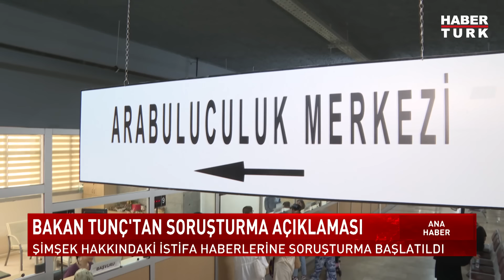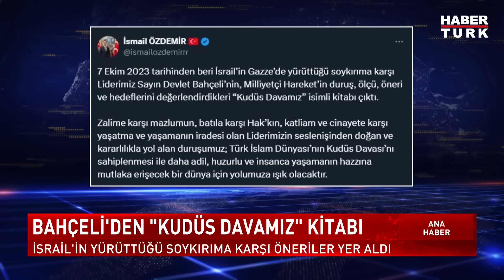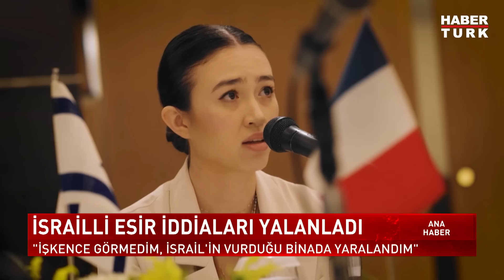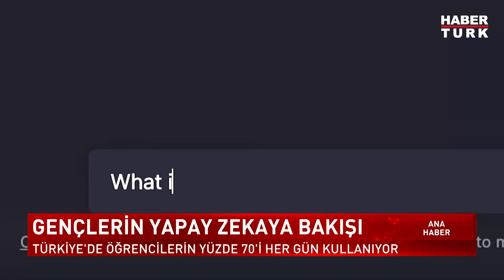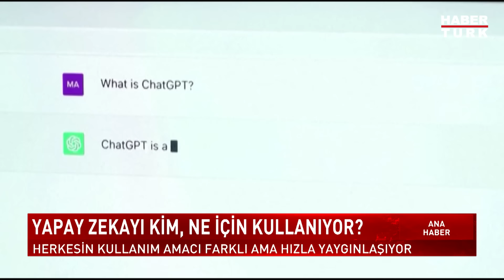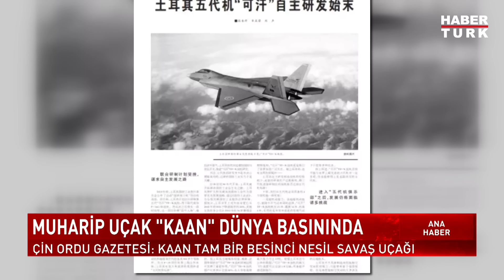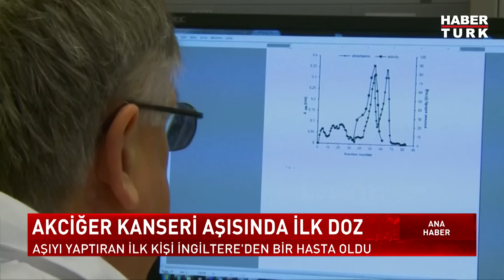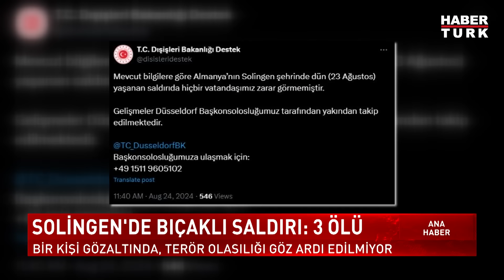Fransa'da bir sinagoga saldırı düzenlendi | Hafta Sonu Ana Haber Bülteni - 24 Ağustos 2024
Havalar ne zaman serinleyecek? İstanbul'da hava nasıl olacak?
Fransa'da bir sinagoga saldırı düzenlendi! MHP lideri Bahçeli'den 'Kudüs Davamız' kitabı...

Hafta Sonu Ana Haber'de Dilek Gül sundu.